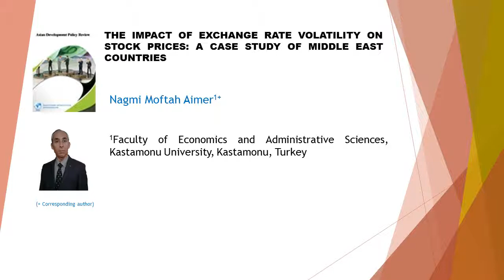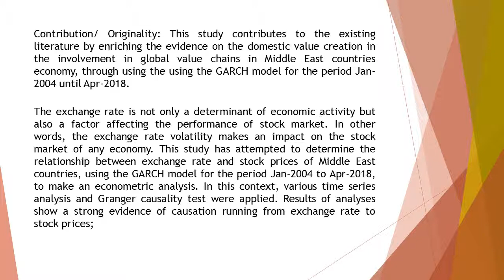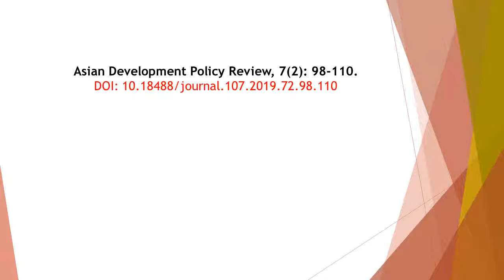The Impact of Exchange Rate Volatility on Stock Prices A Case Study of Middle East Countries ADPR 2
The Impact of Exchange Rate Volatility on Stock Prices A Case Study of Middle East Countries